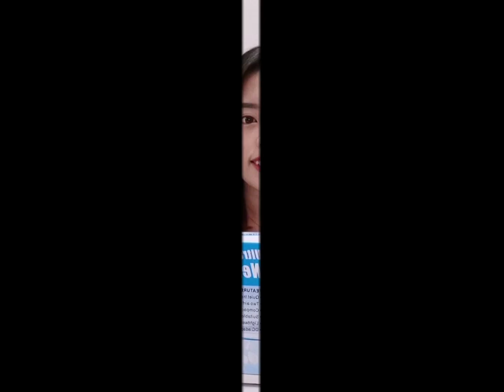加热雾化机使用方法